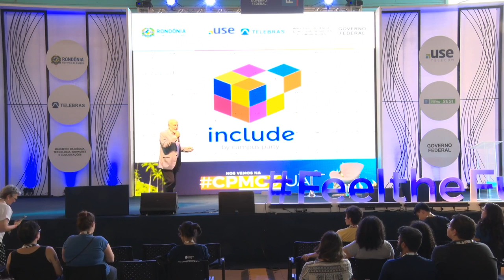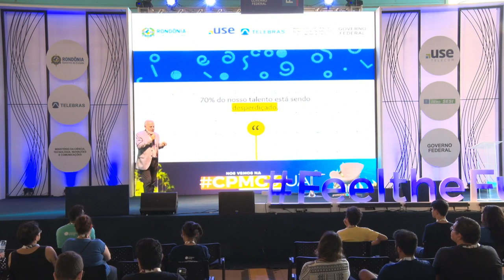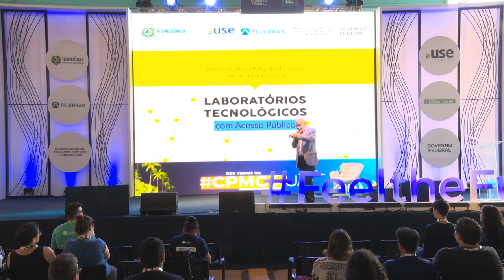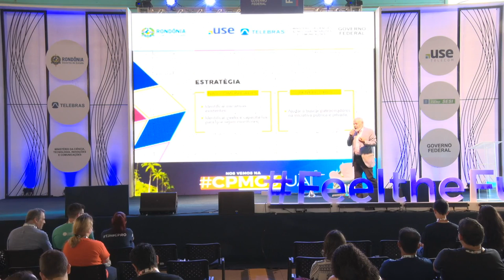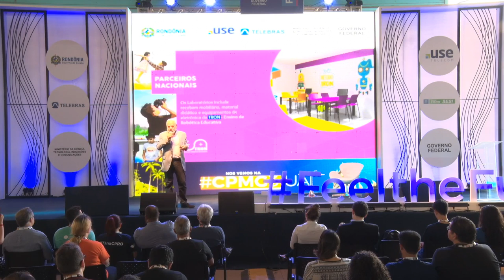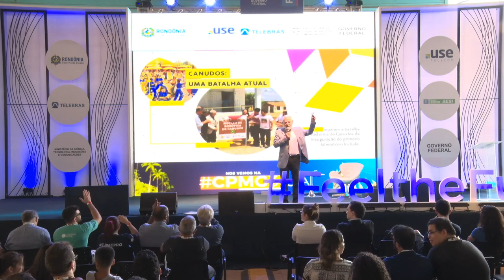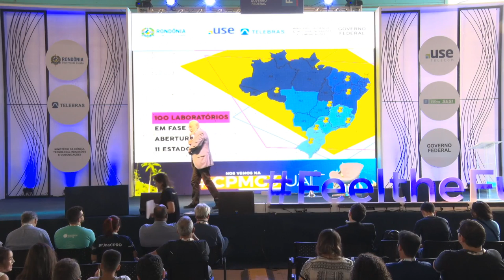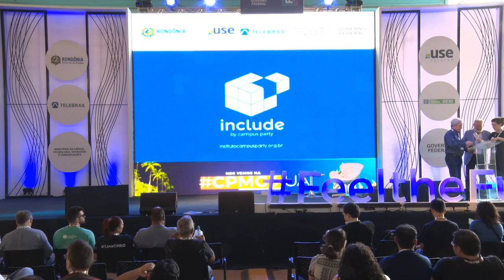CPRO - Projeto INCLUDE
Palco: Fell the Future
Data: 03/08/2018
Horário: 14h00 às 15h45
Título: Projeto INCLUDE